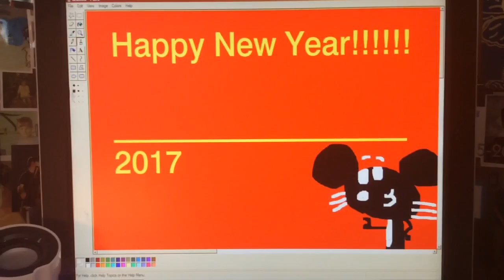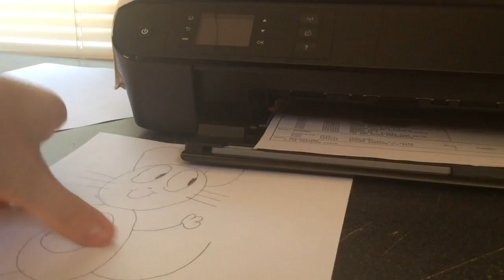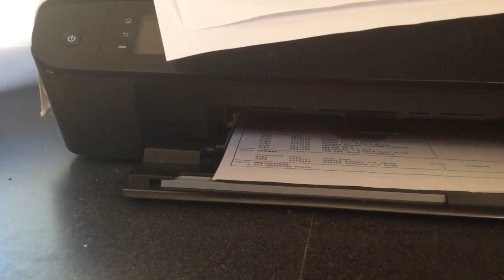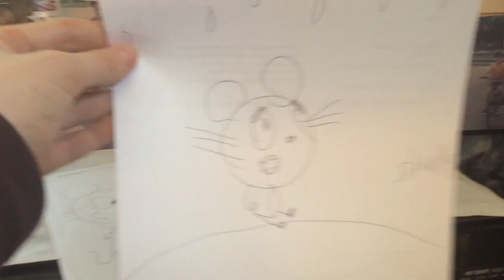Drawing mice (happy new year 2017)!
Happy New Years guys. You guys are the best. So I made a new special for 2017 by giving you a sorta behind the scenes of how I draw my characters and whatnot. Hope your all having a delightful New Years resolution! I promise to get to making normal videos. I just gotta get that darn new laptop for myself. (I used my grandmas computer.) love you all!